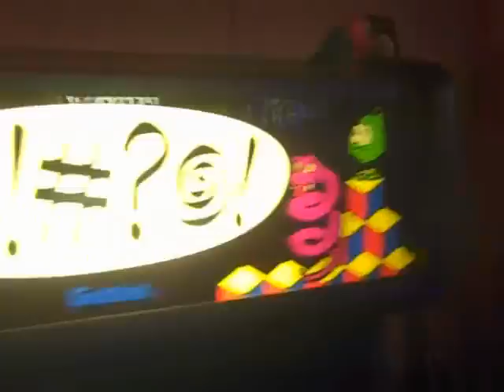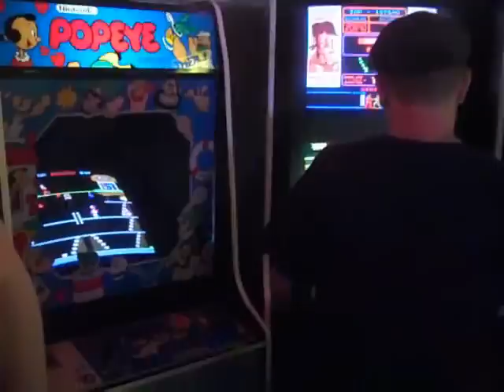neacf bbq 2011